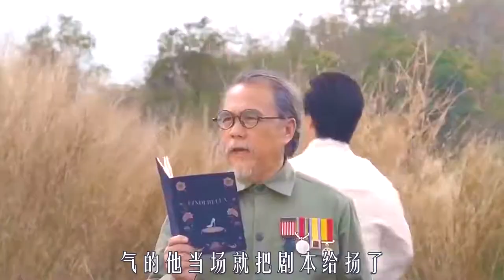爸爸和儿子玩捉迷藏，哪知儿子藏了一辈子，还是没被找到，喜剧片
《三部短片》
第一叫《分心》第二《胶囊刑警》第三 无名